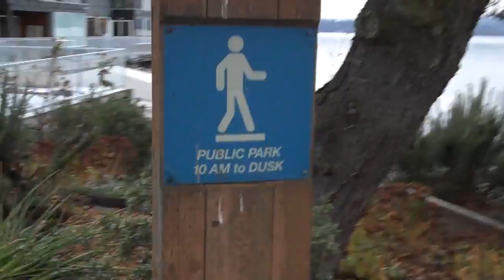Tiny Park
This is a tiny park in Kirkland, Washington.